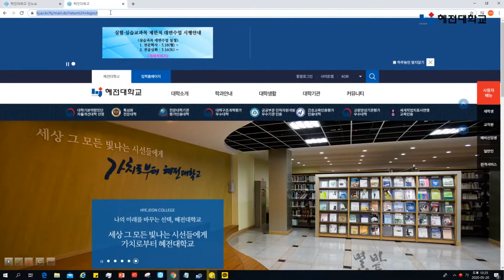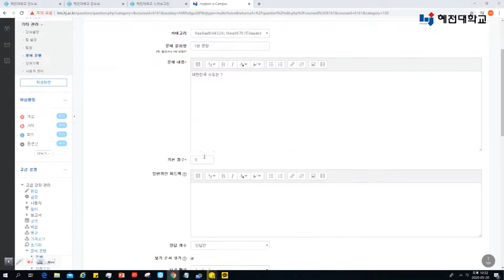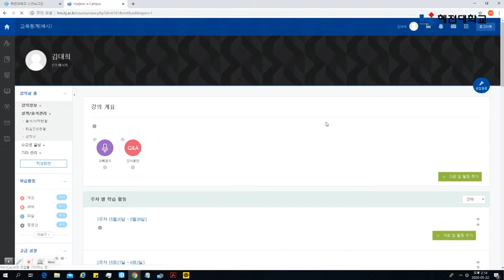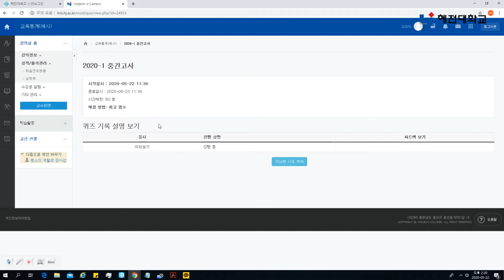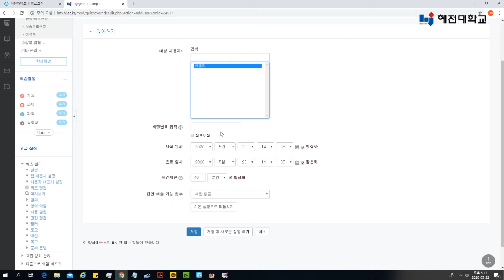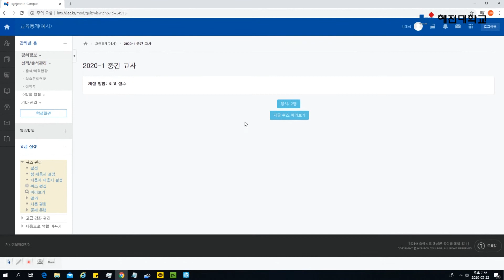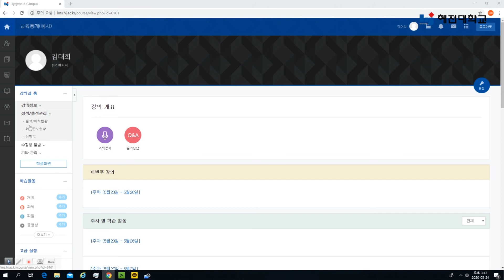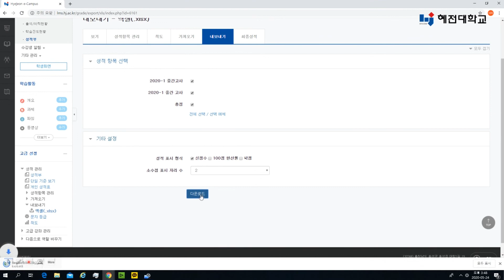혜전대학교, Hyejeon College (Official)